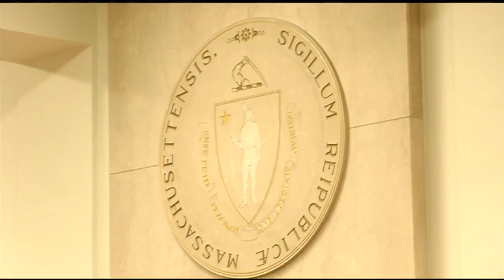Senate President Rosenberg’s husband accused of sexual assault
Four men are alleging they were groped and harassed by the spouse of a western Massachusetts lawmaker.